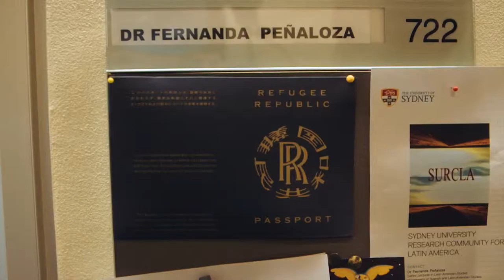Dr Fernanda Penaloza, Department of Spanish and Latin American Studies